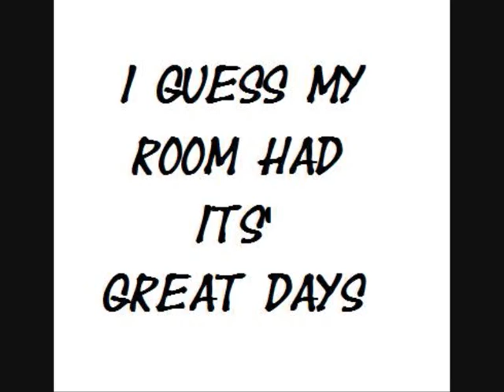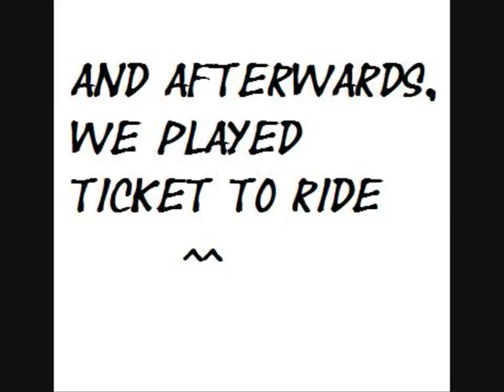Moving out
Me, Stefan and Renée moving out (: